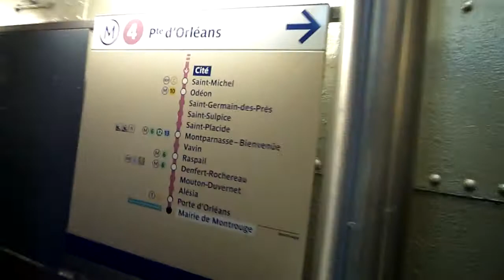Paris subway, December 2012